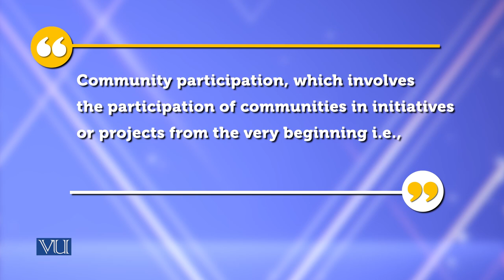Community participation in Social Entrepreneurship | Theories of Entrepreneurship | MGMT737_Topic057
Topic057 - Community participation in Social Entrepreneurship